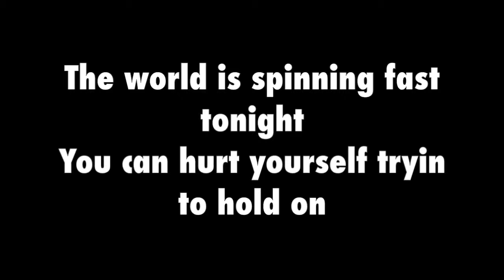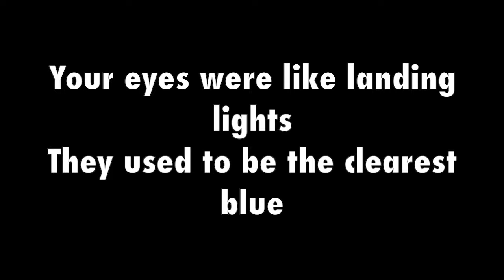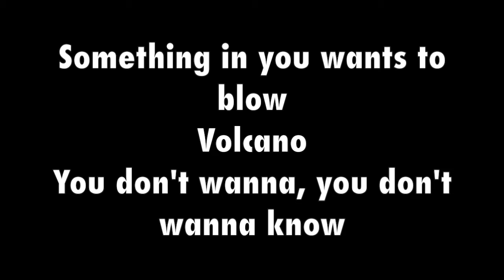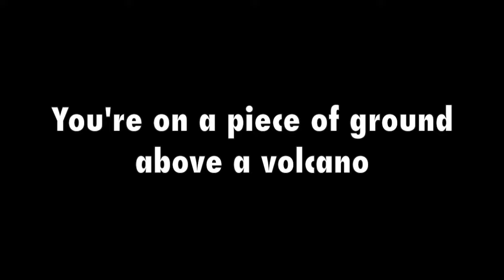U2 - Volcano [Lyrics]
Credit song to the owner